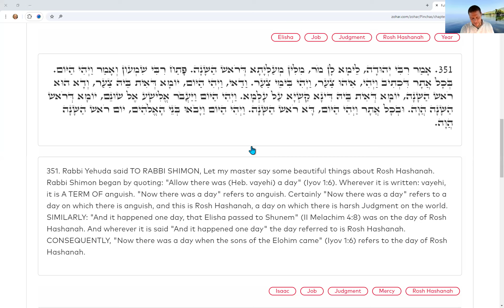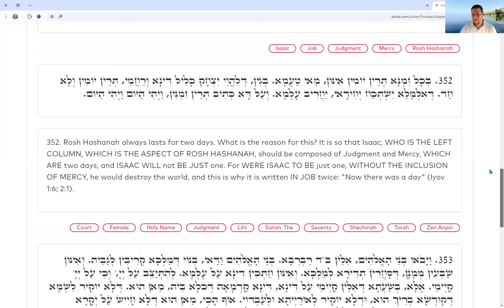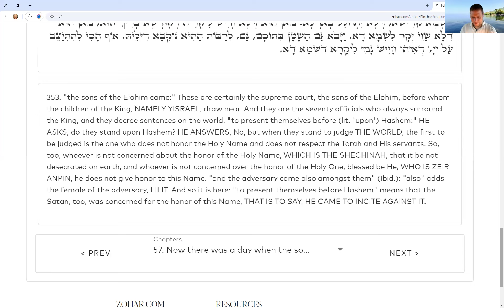Zohar - Rosh Hashanah - Pinchas #2